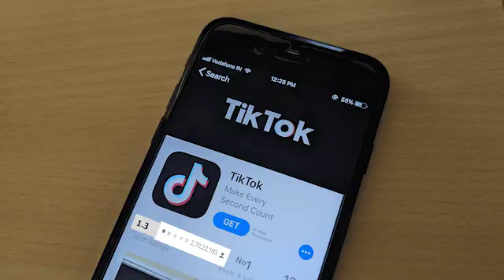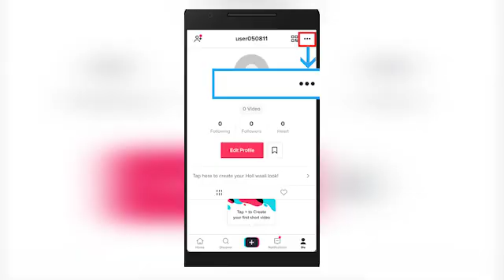Tiktok Unban In Pakistan - News In Urdu - Purisrar Dunya